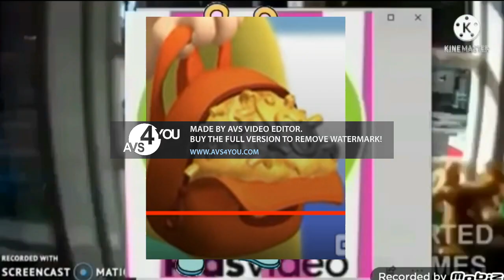Everything Has Fallen Into The Fafa (Bubble Guppies Lunch Jokes Edition) Add Round 1